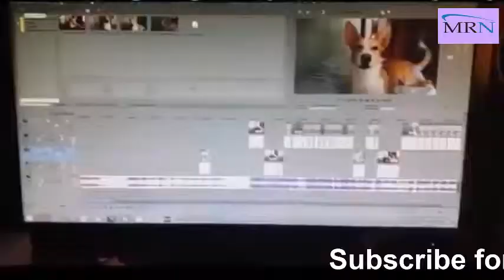Despacito by Dog ft Luis Fonsi & Daddy Yankee || Funny animal song || MRM LTD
Despacito by Dog ft Luis Fonsi & Daddy Yankee
Funny animal song Crazy Frog Dance Challenge Compilation 2018